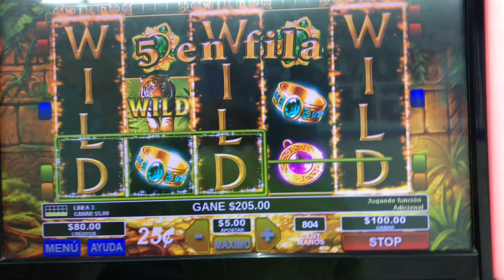Golden Jungle Free Games. Huge Win 5 Bet/Ga Skills